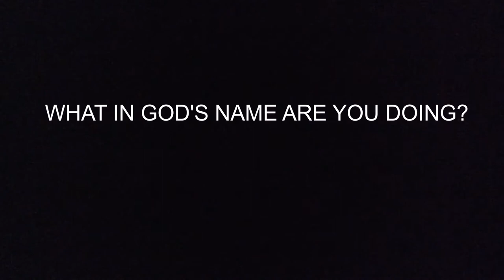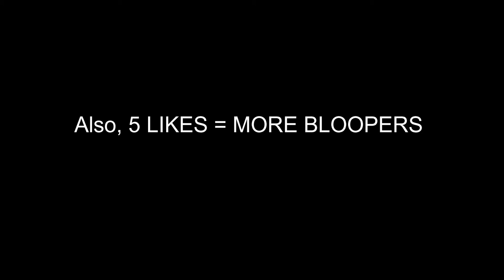10 FUNNY BLOOPERS THAT WILL MAKE YOU LAUGH OUT LOUD! (READ DESC)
Here are 10 funny bloopers that will make you lol! These bloopers are just skits, there are not real, I hope the make you laugh out loud! Which blooper is the funniest? Drop a comment and let everyone know what you think! More bloopers are coming soon! So enjoy!
Raging Music: AWOLNATION - Run
Dancing Music: Prime - The Siege